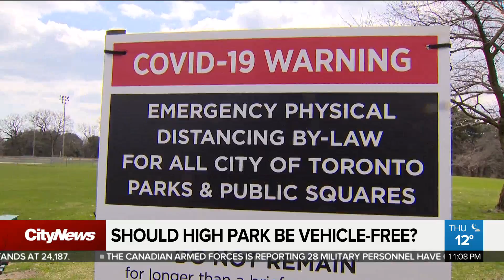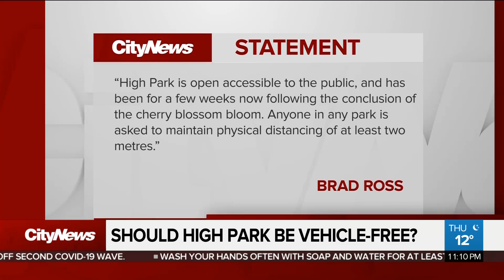Should High Park be vehicle-free?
The city has reopened High Park to vehicular traffic but residents are concerned because physical distancing measures are still in place. Melissa Nakhavoly has more.